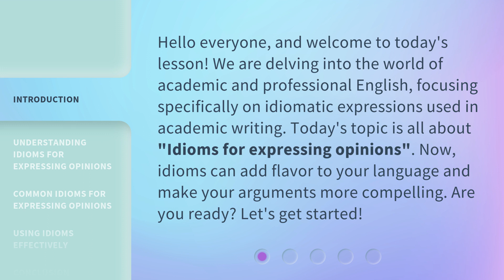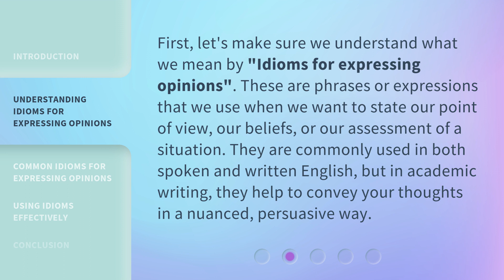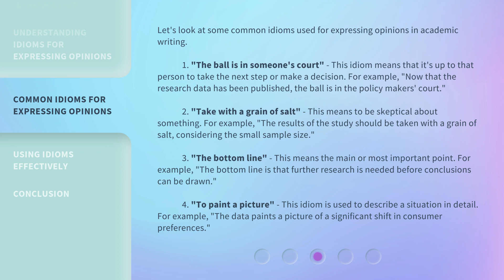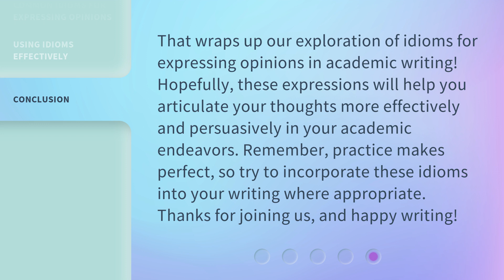Words with Weight: Idiomatic Expressions for Expressing Opinions in Academic Writing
Words with Weight: Idiomatic Expressions for Expressing Opinions in Academic Writing • Enhance your academic writing with idiomatic expressions! Learn how to express opinions effectively and persuasively using common idioms. Join us as we explore the world of idiomatic expressions for expressing opinions in academic writing.

00:00 • Introduction - Words with Weight: Idiomatic Expressions for Expressing Opinions in Academic Writing
00:38 • Understanding Idioms for Expressing Opinions
01:06 • Common Idioms for Expressing Opinions
02:09 • Using Idioms Effectively